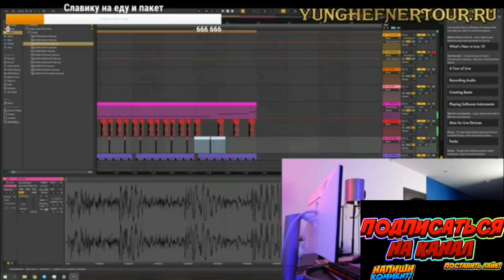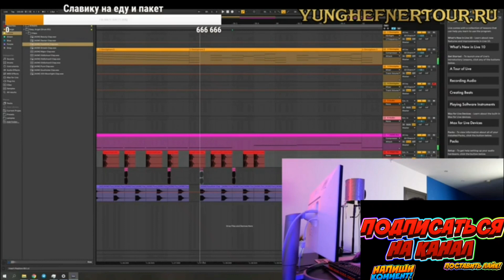СКОЛЬКО MORGENSHTERN ЗАРАБАТЫВАЕТ НА ЛЕГЕНДАРНОМ ПЫЛЕ?? (Тупо инфа по Алишера)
Йоу привет чувак! С вами Дархан Х, и ты узнаешь, сколько MORGENSHTERN зарабатывает деньги на Легендарный Пыль? В этом ты узнаешь, так что до смотри до конца!